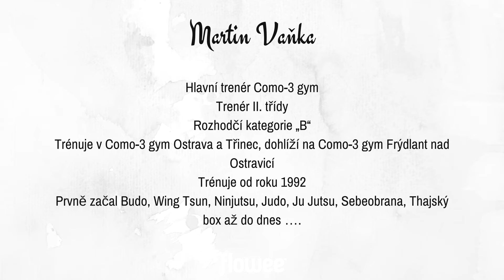Flowee - Sonda do sportovcovy duše - Martin Vaňka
Když se u nás chlapi poperou, tak jenom... pěstmi. Bojové sporty jsou drsné a plné násilí, alespoň tak je vnímá většina lidí. Nikoliv však Martin Vaňka, trenér a thaiboxer, kterého v dalším díle pořadu Sonda do sportovcovy duše vyzpovídal spisovatel a kouč Marian Jelínek. Myslíte, že i v tomhle rozhovoru poteče krev?